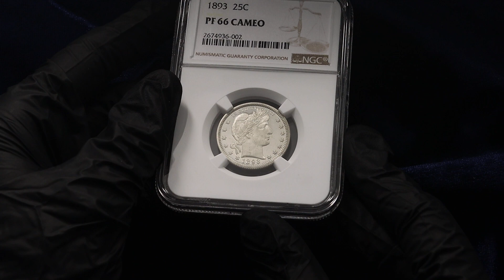Lot 788 United States Quarter Dollar 1893 PROOF NGC PF66 CAMEO